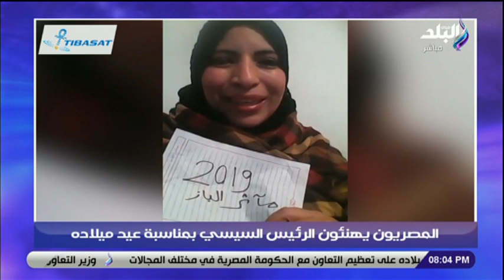المصريون يهنئون الرئيس السيسي بمناسبة عيد ميلاده